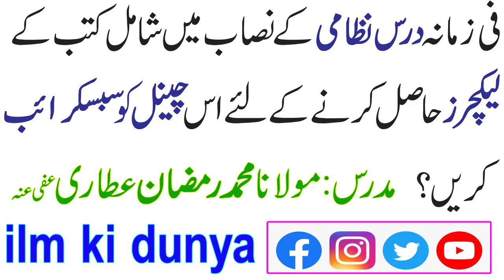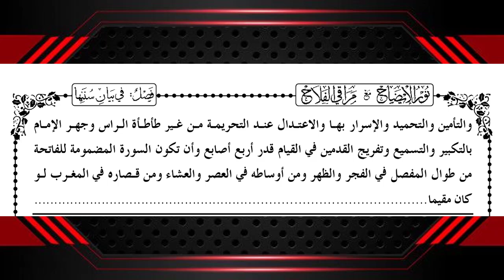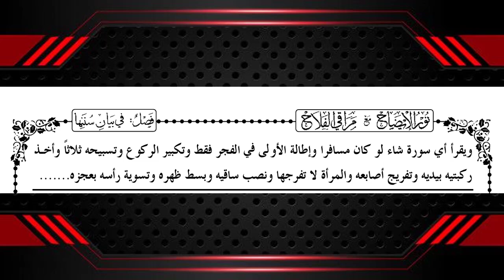Noor ul izah || نور الایضاح || Lesson 29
Part 1 کتاب الصلاۃ ۔ فصل فی بیان سننھا
●▬▬▬▬▬▬ஜ۩۞۩ஜ▬▬▬▬▬▬●
●▬▬▬▬▬▬ஜ۩۞۩ஜ▬▬▬▬▬▬●
●▬▬▬▬▬▬ஜ۩۞۩ஜ▬▬▬▬▬▬●
▐►PlayStore : Pending...